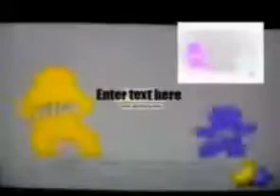Preview 2 Nick Jr Swapuv Effects Slow Motion x4